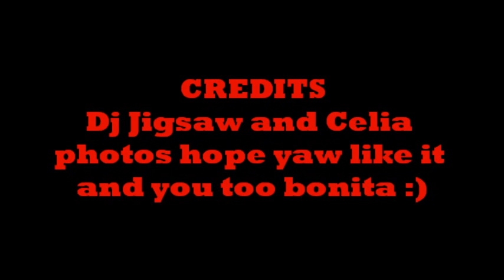Dj Jigsaw Tribal mix IV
hope yaw like it ok